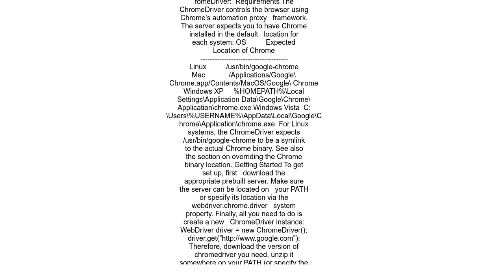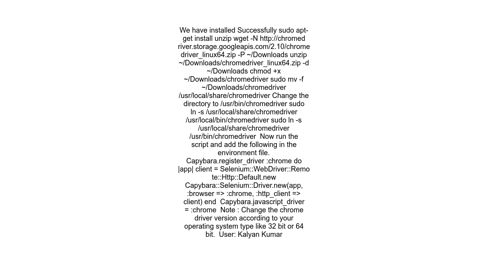How to implement chromedriver in selenium in Linux platform